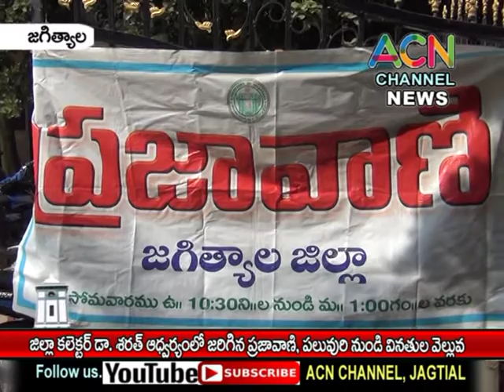జగిత్యాల : జిల్లా కలెక్టర్ డా. శరత్ ఆధ్వర్యంలో జరిగిన ప్రజావాణి, పలువురి నుండి వినతుల వెల్లువ